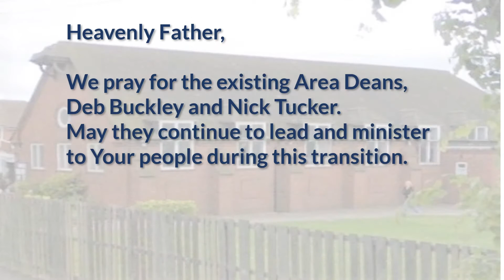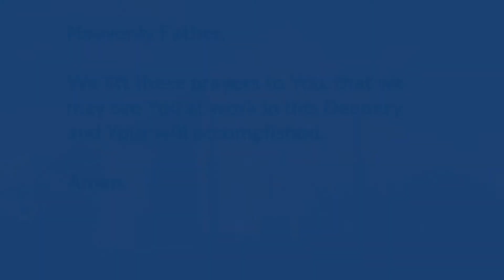Praying Together - Monday 21st September, 2020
The People & Places team invite us to pray for the Deanery of Warley and Edgbaston:

Heavenly Father,
We pray for the Deanery of Warley and Edgbaston, may Your work be done here.
We pray for the existing Area Deans, may they continue to lead and minister to Your people during this transition.
We pray for the community, Lord let Your love, peace, and joy shine in and through all the people in this neighbourhood.
Amen.